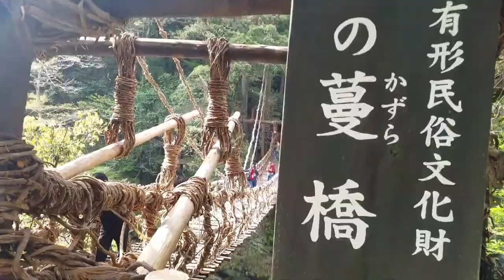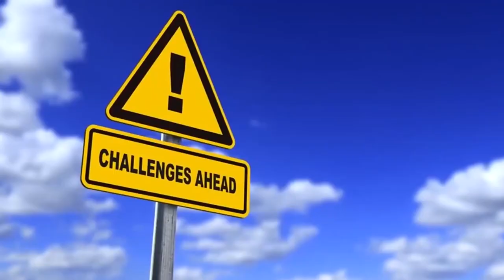10 Most TERRIFYING Bridges In The World!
10 Most TERRIFYING Bridges In The World!

10 Most Terrifying Bridges in the World

Throughout history, bridges have been able to connect us to places we cannot easily reach like islands and distant pieces of land at the other side of a river, or even just to cross over a huge cliff. They have definitely made life quite convenient for everyone and they adapt according to the geography of the place where they're at. Some of them are long and wide, while some are a bit narrower and sometimes even steep. And some of them are just terrifying. In today's video I'll be showing you "10 of the most terrifying bridges in the world". They are all over the world and if you ever come face to face with them, you'll have to decide whether you want to cross to the other side or just stay right where you are. In fact, some of the places where these bridges are located offer alternatives to those who are too scared to cross them. Stay with me all the way to number one and have a look at a bridge that can only be crossed by those who are not scared of heights.

Monkey Bridges

First on this list I have a type of bridge that you can find in different parts of the countryside of Vietnam, around the Mekong River: the monkey bridges. Just take a look at the way they're designed and you'll immediately understand where their name comes from. They been built in a way that requires you to cross them as if you were a monkey. Some of them have handrails, but some of them require you to get creative and adopt different postures to get to the other side. While there are now newer versions of this bridge made with concrete, they have usually been made with coconut trees or bamboo. Inexperienced people are advised to stay away from them as they can be quite dangerous for first timers. However, people who are experienced usually cross them while carrying up to 50 kilos of weight on their shoulders - after all, bridges are supposed to help people bring stuff from one side to the other. I just don't get how they manage to carry all of that in such an uncomfortable scenario.

Titlis Cliff Walk

Next on this list I have the highest suspension bridge in Europe: The Titlis Cliff Walk. While the people at Titlis Engelberg resort keep telling us that it's impossible to fall from their bridge, it is still quite terrifying to walk on it. The bridge hangs at 500 meters off the ground, and it's only about one meter wide. You will have to walk for 100 meters to get to the other side, which is more than enough to speed up your heart beats as you walk. However, you will not want to miss an opportunity to check out this place. The Titlis Cliff Walk is located in the middle of glaciers and one of Switzerland's most impressive landscapes. There are lifts on different ends of the bridge to help you get there and the best of all - you can cross this amazing bridge for free! If the people at the resort say it's safe then I guess it's worth checking it out!

Langkawi Sky Bridge

Down in Southeast Asia you can find the Langkawi Archipelago, which is one of Malaysia's most beautiful places. It has nice pristine beaches and breathtaking mountain views. And it's at the top of one of these mountains where you can find the next bridge on this list: the Langkawi Sky Bridge. This bridge was built back in 2005 and you need to ride on a cable car in order to reach the peak of Mount Mat Cincang (pronounced Cheen-Chaeng). This is a pedestrian friendly bridge that offers 360 degree views of the surrounding islands. But what is terrifying about this bridge? Well, it has multiple sections where you walk on glass that allows you to have a look at the ground that is 100 meters below you. I guess that's quite scary for those who hate heights, no?

Eshima Ohashi Bridge

The next bridge on this list has a very odd design. In fact, a lot of people say that it looks like a roller coaster and I guess that's more than enough to make any driver get a bit anxious, unless of course, you're used to driving over it every day. The Eshima Ohashi Bridge connects Matsue and Sakaiminato, which are two cities in Japan. It took seven years to complete, and it is now considered the third largest rigid-frame bridge in the world and the largest in all of Japan.